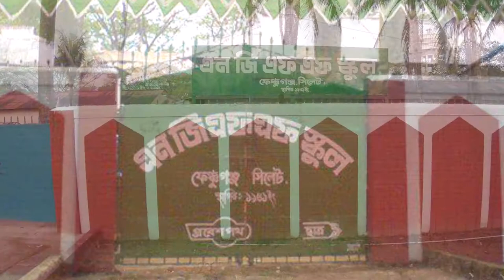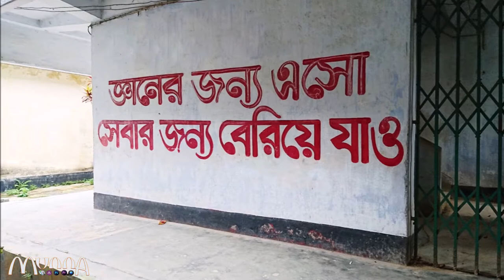NGFF School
Photo Slide of NGFF school

Credit: Shankar–Ehsaan–Loy
End Clip Credit: Google Earth